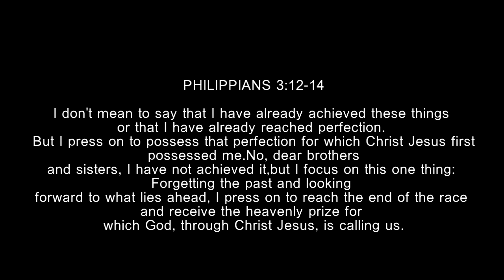TODAY - Ese Tasi ft. Pacman & Travis.T (New Music Video 2014)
New Song called "TODAY" ft. Pacman & Travis.T, Starring Drell Nauer in Story Line. This Story is based on People who are being Haunted by their past. Wanting to let their past go so they can move Forward and see what GOD has in store for them. GOD BLESS ..